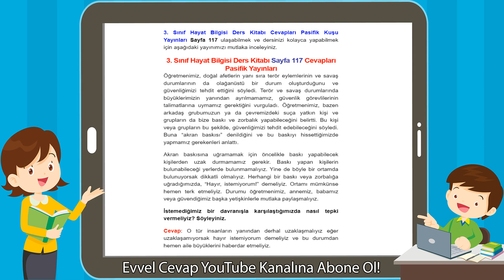3. Sınıf Hayat Bilgisi Ders Kitabı Sayfa 117 Cevapları Pasifik Yayınları